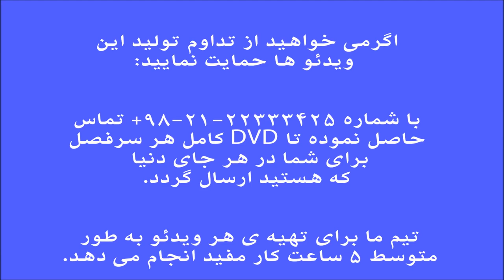آموزش کمانچه- کتاب اول هنرستان خالقی-تمرین 41 تا 47 - ایمان ملکی،پاییز95.mp4